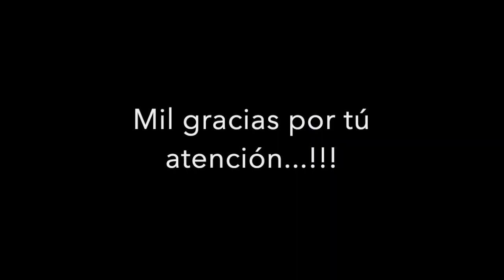PRESENTACIÓN DEL CURSO DE PERSPECTIVA